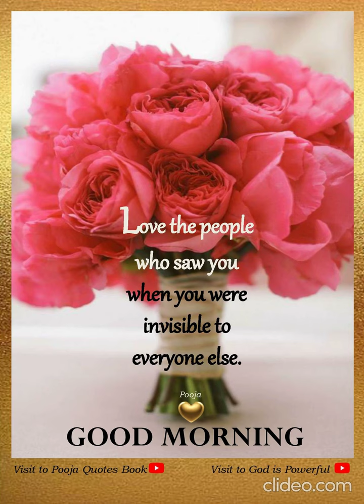GOOD MORNING IMAGES /WHATSAPP STATUS/WHATSAPP DP PHOTOS/BEAUTIFUL IMAGES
Good Morning images & Quotes!!